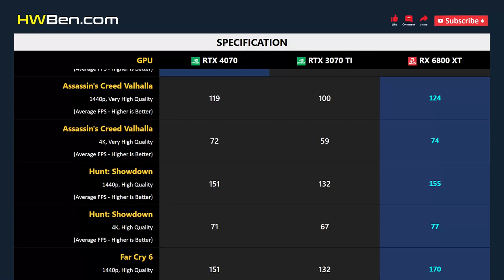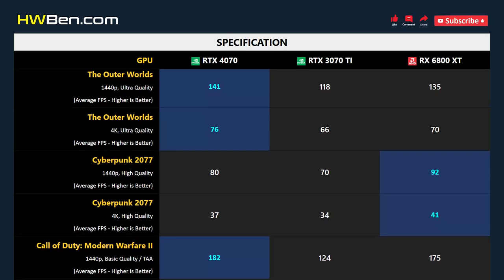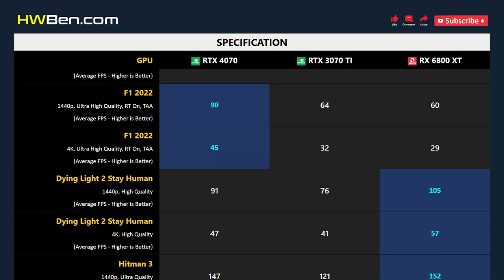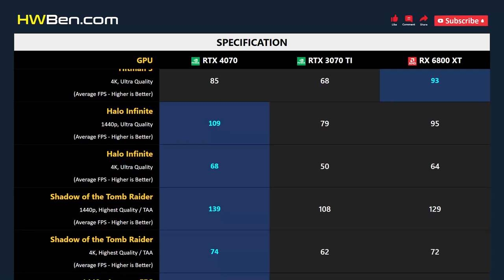RTX 4070 vs RTX 3070 TI vs RX 6800 XT - 13 Games 1440p 4K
NVIDIA GEFORCE RTX 4070 VS NVIDIA GEFORCE RTX 3070 TI VS AMD RADEON RX 6800 XT - 13 Games 1440p 4K

SYSTEM SPECS
CPU: AMD Ryzen 7 5800X3D
Motherboard: MSI MPG X570S
RAM: 32GB DDR4 3200 CL14
OS: Windows 11 21H2
SAM: ON

GAMING BENCHMARK
1 - Watch Dogs: Legion
2 - Tom Clancy's Rainbow Six Extraction
3 - Assassin's Creed Valhalla
4 - Hunt: Showdown
5 - Far Cry 6
6 - The Outer Worlds
7 - Cyberpunk 2077
8 - Call of Duty: Modern Warfare II
9 - F1 2022
10 - Dying Light 2 Stay Human
11 - Hitman 3
12 - Halo Infinite
13 - Shadow of the Tomb Raider